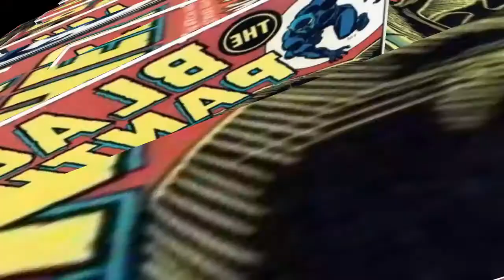My new marvel intro with wolverine claws sound effects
my new marvel intro
I also do Reaction Videos, Custom Painted figures,